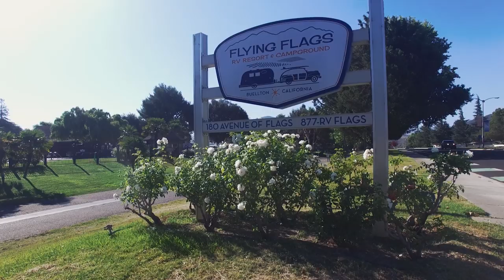Explore Flying Flags RV Resort & Campground | Buellton, CA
Travel the Highway West to Flying Flags RV Resort & Campground where you can unwind in unique accommodations such as vintage trailer and airstream rentals, and cottages, luxury tents or your own RV or camping tent. Enjoy California's breathtaking central coast with a variety of on-site amenities including a swimming pool, resort playground and complimentary Wi-Fi.

Flying Flags also allows guests to easily access many of the area's most popular attractions and destinations. Wine tasting at a local winery, the charming town of Solvang and the serene surroundings of Lake Cachuma and Los Padres National Forest are just a few of the points of interest situated just moments away from our resort. If you are looking for a memorable vacation experience in California's wine country, look no further than Flying Flags!